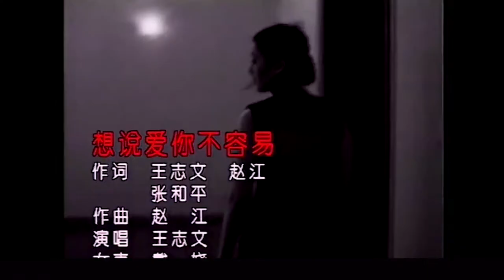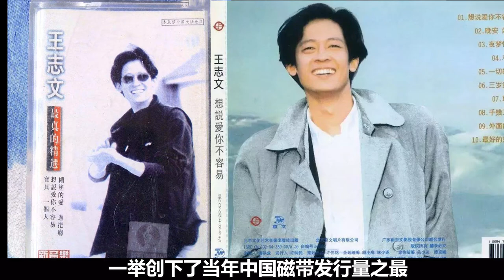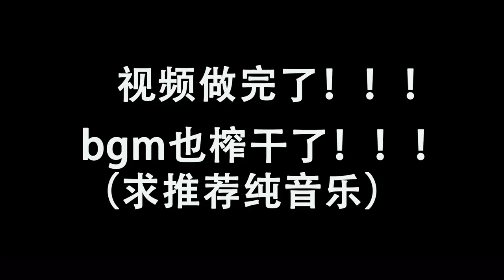Supporting actor's acting life Wang Zhiwen——The most Shakespearean Chinese actor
Wang Zhiwen once said: "Money, I like it. I have no hatred with it. It's tempting to shoot commercials and make money fast, but I don’t earn the money comfortably. I think I’m buying and selling, and I’m selling this old face. , I think it’s pretty boring. I don’t endorse advertising, just because I’m worried about the quality of the product, and I don’t do ignorant things.” Drama master Shi Hui said: (Actor) must satisfy the audience, but not the audience. I think Wang Zhiwen has almost done this!